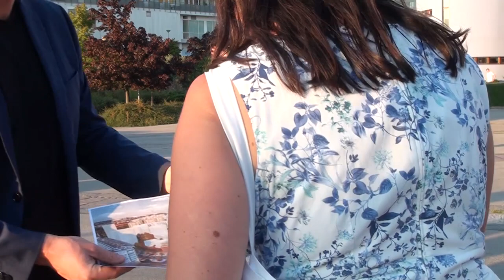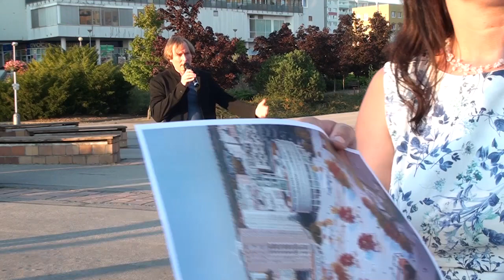Představení studie Sluneční náměstí Praha 13 - 14.9.2021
Záznam představení (komentovaná vycházka) studie Slunečního náměstí od IPR (Institut plánování a rozvoje hl. m. Prahy)

Zelení a Piráti pro 13 pořizují záznam ze zasedání zastupitelstva, veřejná projednávání atd. z vlastní iniciativy. Svobodný přístup k informacím, transparence a informovanost veřejnosti jsou pro náš zastupitelský klub stěžejní. Momentálně jsme opozičním zastupitelským klubem.